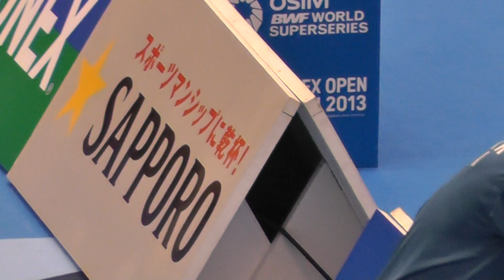Badminton MS 田児賢一 vs Srikanth K. 1G-2 Yonex Open Japan 2013.9.20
Badminton MS 田児賢一 vs Srikanth K. 1G-1 Yonex Open Japan 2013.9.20
Yonex Open Japan 2013
BWF - Nippon Badminton Association, Tokyo, Japan